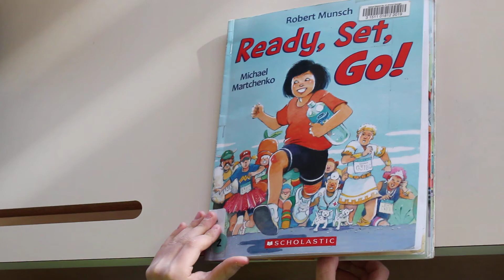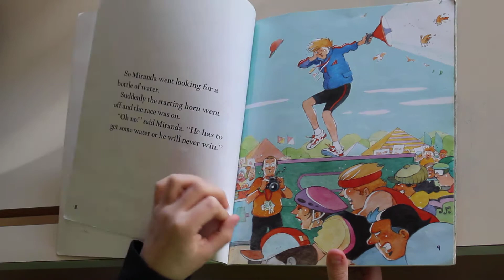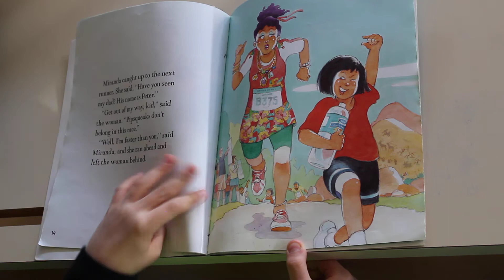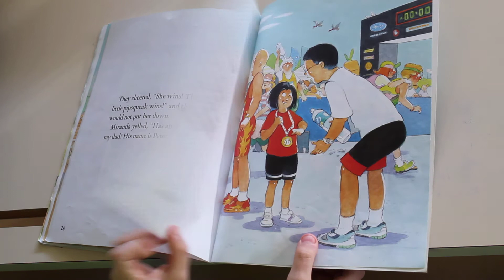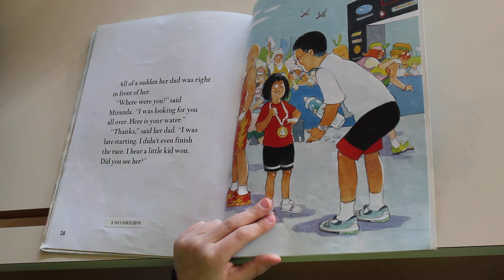Ready Set Go - Read Aloud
Ready Set Go - Robert Munsch